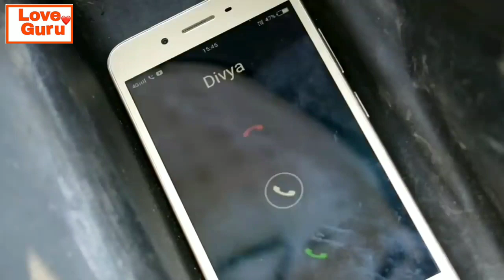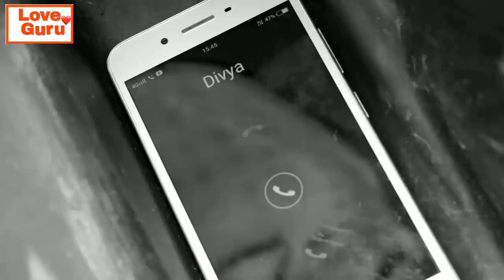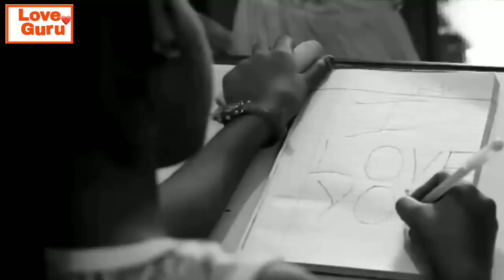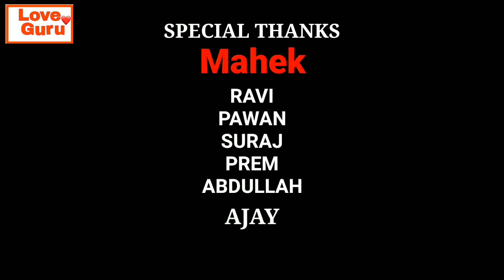Teri Nazron Ne Kuch Aisa Jadoo Kiya-True Love Never!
🎵-Teri Nazron Ne Kuch Aisa Jadoo Kiya

Music Label: T-Series
Song Programming By- Aditya Dev & Ridhiman Chatterji
Mix And Mastered- Aditya Dev
Directed By-Jasmeen Oza
DOP- Tanveer Mir
Produced By- Bluenote & Kora By NM
Lead model- Monika Ravan
Special Thanx To- Azeem Shirazi/ Uma Shankar Kathak/ Suraj Nagotra/ Shoaib Taqvi/Kamaal H Khan/ Vinayak
Label- T-Series

cut love story

Edit video no copiright clame🙏